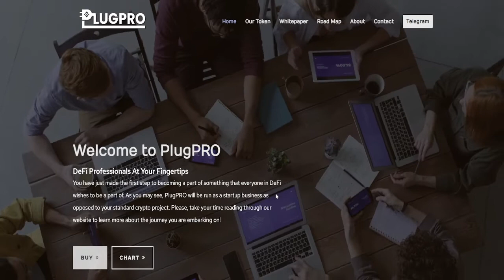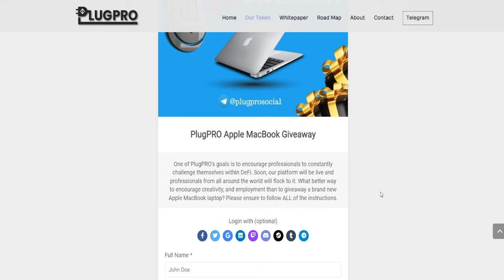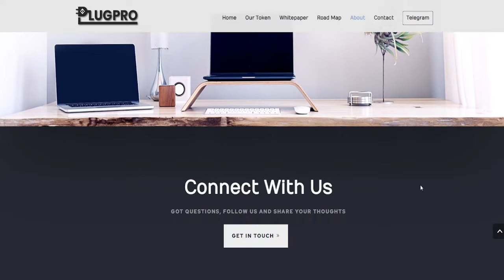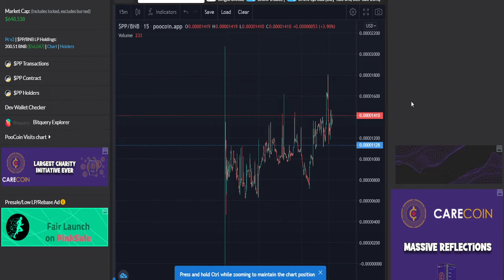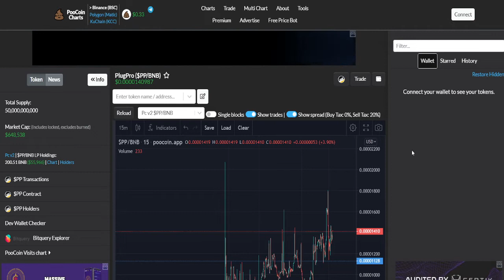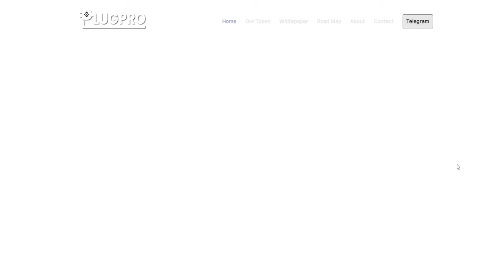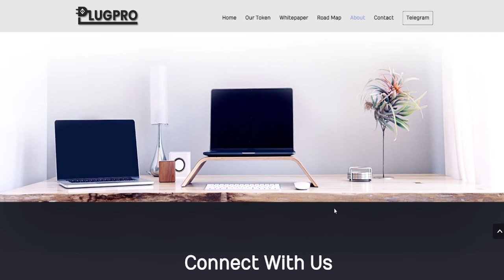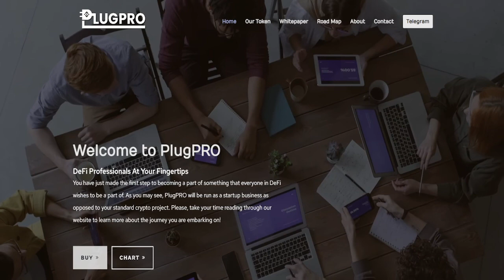PLUG PRO CRYPTO!!! FIVERR & UPWORK IN DEFI??? (must watch) 🤯🤯🤯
This will be the next big thing in crypto as a fiverr, upwork, and indeed alternative in the defi space.

DeFi Professionals At Your Fingertips
You have just made the first step to becoming a part of something that everyone in DeFi wishes to be a part of. As you may see, PlugPRO will be run as a startup business as opposed to your standard crypto project. Please, take your time reading through our website to learn more about the journey you are embarking on!

The PlugPRO concept was created by our founder and CEO Wolfy. Throughout his tenure in the crypto space, serving in different capacities in the professional sector of DeFi, he was able to identify a few problems and challenges many Crypto Projects experienced. Finding the right people for the right jobs!

As it stands the only way to find this type of resource is via word of mouth, creating a shortage of trusted and professional resources to fulfill the needs of these projects. Not only is it extremely difficult to find the right people, but there is also an abundance of scams from those pretending to be professionals, just to take your money and disappear. Many of these issues could be prevented if there was a way to verify these professionals, but also if there was a place where these professionals and services could be showcased. That is where We come in! PlugPRO aims to be the first DeFi-exclusive platform and hub for connecting professionals with those projects in need, and all of this with as little as a few clicks!